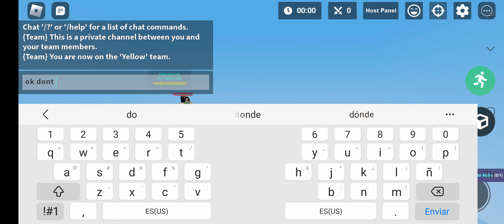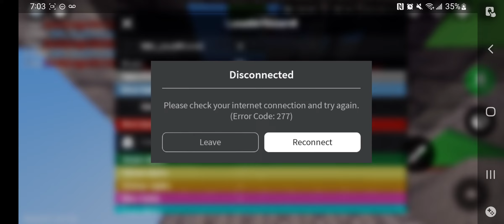1v1ing my friend in gun game but im laggy